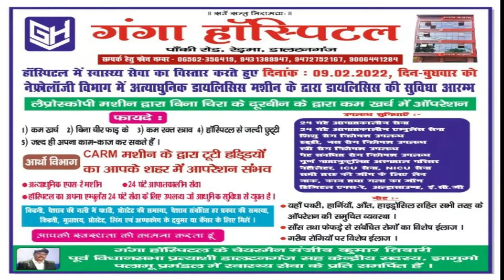जेपीएससी में सफल हुए छात्रों को जिला प्रशासन ने किया सम्मानित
चंदवा से रौशन गुप्ता की रिपोर्ट //jharkhand bihar news